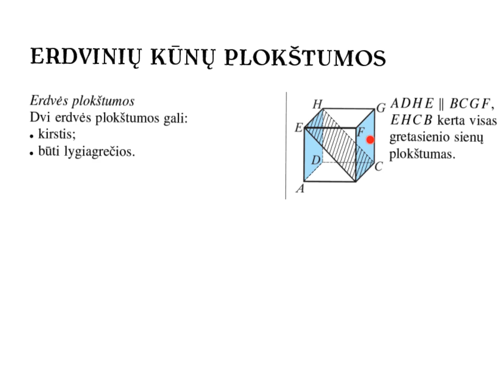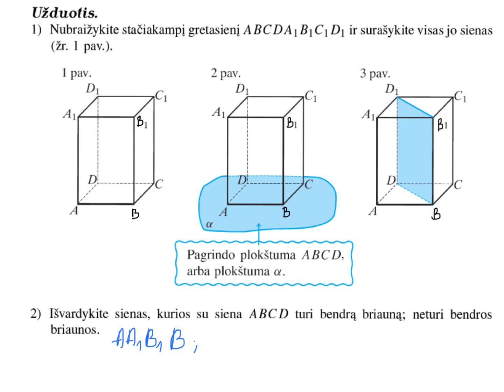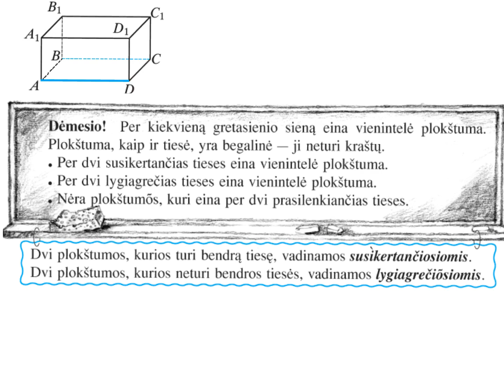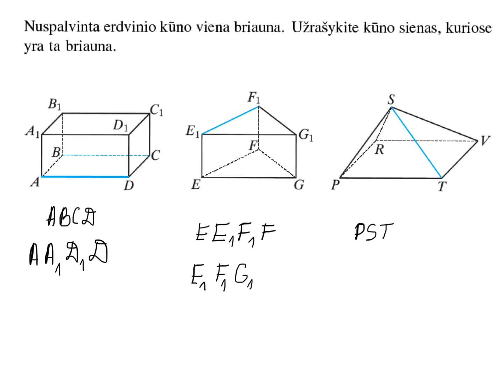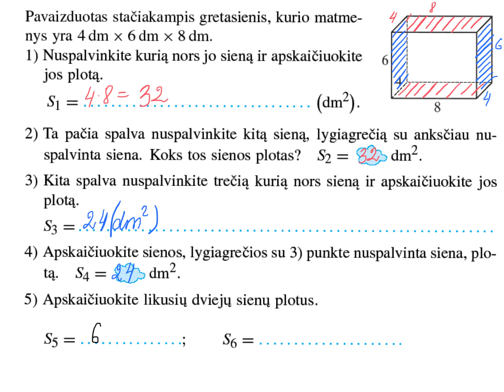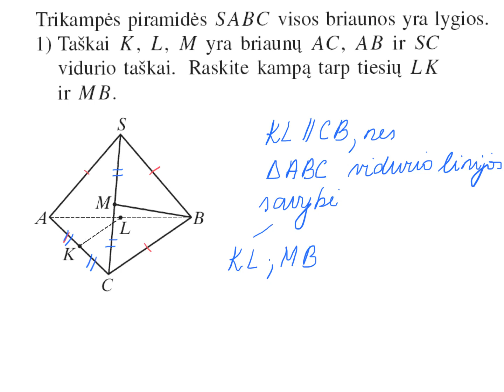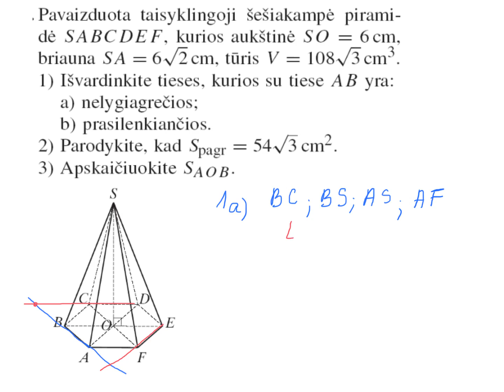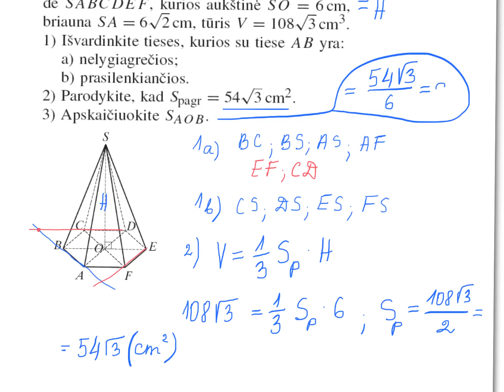Erdviniai kūnai. Erdvinių kūnų plokštumos.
Drąsutė Jatkonienė
9-10 klasės koncentras. Matematika. Korepetitorius. Erdviniai kūnai. Erdvinių kūnų plokštumos. Vaizdopamokos.lt - nemokamos pamokos, sukurtos Lietuvos mokyklų mokytojų, be atlygio. Su tavo pagalba galime įrašyti visą mokyklos kursą. Sužinok kaip